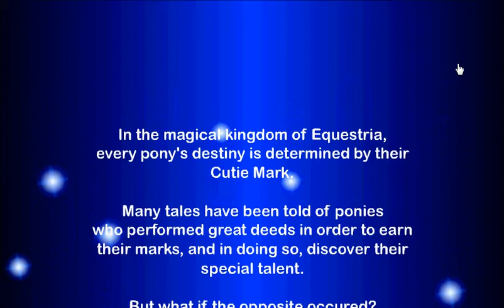Lets Play Minty Fresh Adventure (With Flare) Learning how to play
Click the link below to start the minty fresh adventure!